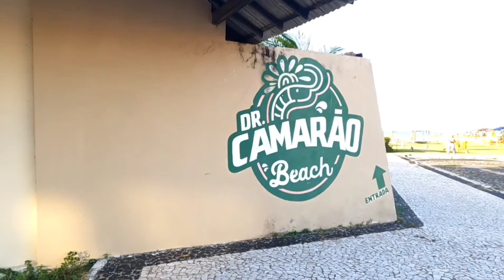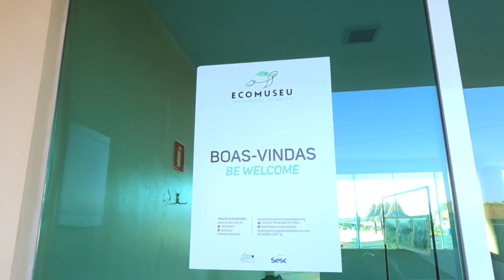Praia de Barro Preto, mais um paraíso no litoral do Piauí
Esse é o meu pix: 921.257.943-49
 TATIANA MACHADO ADRIÃO

continuando à mostrar para vocês o litoral do Piauí, dessa vez vamos à praia de Barro Preto

📷 7 lindas imagens  para você montar posters.